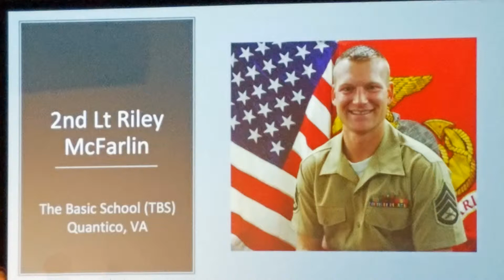00000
Commissioning of Riley McFarlin to Second Lt. U.S. Marine Corps.